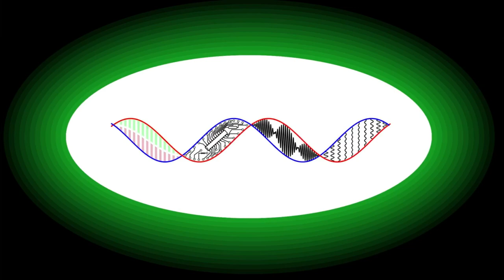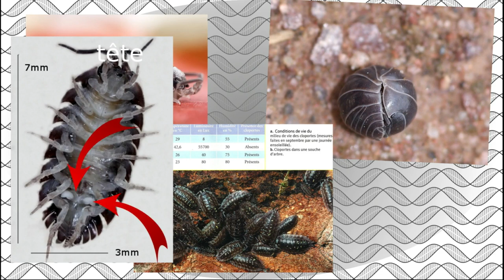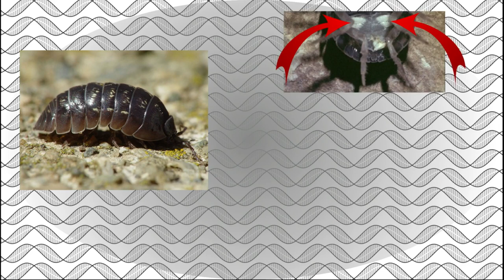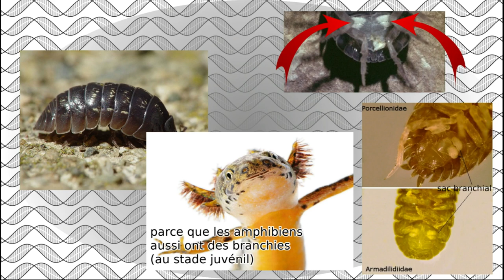La respiration du cloporte. (Les merdes de l'évolution 2)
Toutes les créatures sont-elles parfaitement conçues pour leur environnement par divin Créateur ? Nous allons voir dans cet épisode que la nature n'est pas si bien faite, et que l'évolution laisse un peu partout de grosses merdes qui défient la logique, et la possibilité d'un créateur en nous étudiant la respiration du cloporte.

0:00 Générique
0:19 Introduction
0:58 Les stratégies de respiration
2:45 Conclusion
3:55 Outro